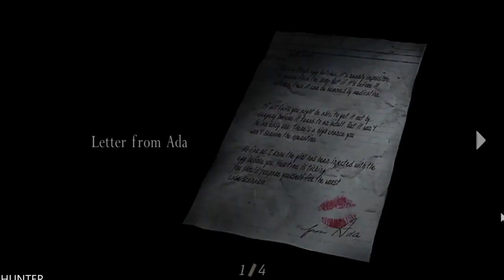Resident Evil 4 Walkthrough Part 8 GAMEPLAY (1080p60fps)